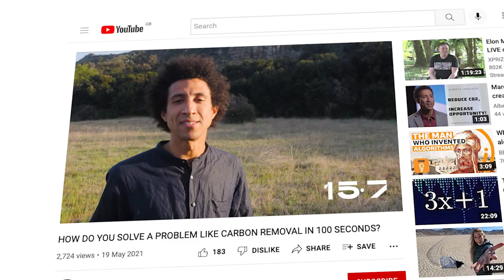XPRIZE Carbon Removal: Top 60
One year into $100M XPRIZE Carbon Removal, thousands of innovators are working on solutions to help save the planet. We’re recognizing these Top 60 teams for delivering the most promising ideas in the competition so far, but any team is eligible to win the Grand Prize.
ABOUT XPRIZE